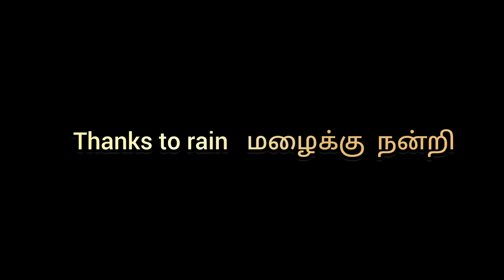பூலோக சிவலோகத்தில் பெய்த மழை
The rain that fell in the planet Shivloka

Thiruvottriyur Arulmigu Thiyagaraja Swamy Vadivudaiamman  Temple - Vasantha utsavam 2024

தியாகராஜ சுவாமி வடிவுடையம்மன் கோயிலில் மழை

Thiruvottiyur Arulmigu Thiyagaraja Swamy Vadivudai amman Temple - Vasantha utsavam Festival

Chennai Thiruvottiyur Arulmigu Thiyagaraja Swamy Vadivudai amman Temple rain festival

chennai heavy rain

Chennai thiruvotriyur ancient thiyagarajaswamy vadivudaiamman temple

vaigasi Vasantha utsavam festival
2024
vaigasi Vasantha utsav thiruvizha  2024

thiruvottiyur Chennai 600019

Chennai thiruvottiyur arulmigu thiyagarajaswamy vadivudaiamman temple Vasantha utsavam festival

thiruvizhaa

தியாகராஜ‍சுவாமி வடிவுடையம்மன் கோயில் வசந்த உற்சவம்  2024

thiruvottiyur Thyagaraja Swamy  vadivudai Amman Temple

chennai thiruvottriyur Thyagaraja Swamy  vadivudaiamman Temple .

The etymology of the word 'Thiruvottiyur' is interesting. The word originates from the Tamil infinitive 'orutral' which means 'to exempt. Two stories center around the origin of this name and how Thiruvottiyur had been exempted and so is special. Stalapurana holds that during Padmagarba (the measure to calculate the passing of an Age or yuga, there ensued a great deluge that threatened to submerge the whole world. Lord Brahma, the God of Creation undertook an austere penance to appease Shiva. He wanted the power to create the world once again.